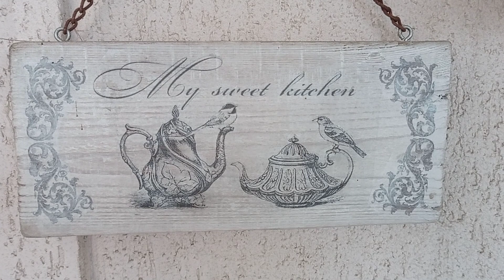23 февраля, прогулка по саду, убрали ёлку!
Сад в феврале, что цветет.